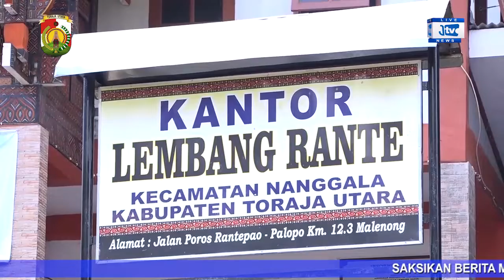DIDAMPINGI KADIS PML, BUPATI TORAJA UTARA SALURKAN BANTUAN BLT KE WARGA DI DUA LEMBANG BERBEDA